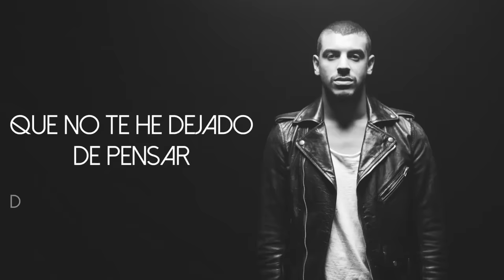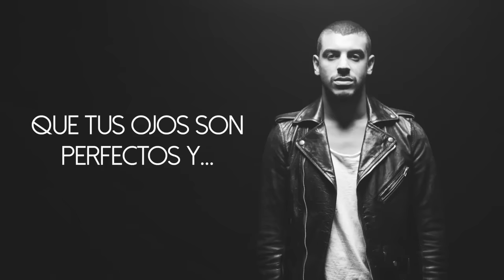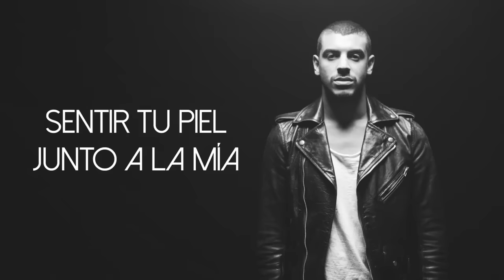Manuel Medrano - Una y Otra Vez [Lyric Video]